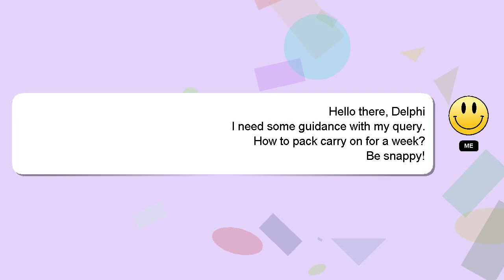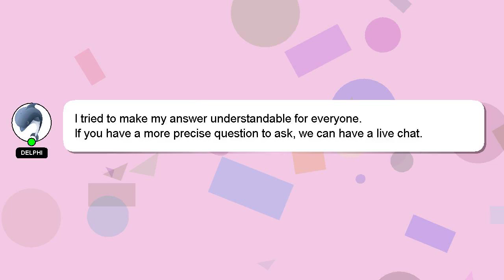How to pack carry on for a week?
A quick introduction about me, Salutations, my name is Delphi. I am here to help you get the answers you are seeking. - How to pack carry on for a week?

Your answer will be acknowledged and appreciated, and I will 'heart' it as a sign of gratitude.

*2 What we are experimenting :*